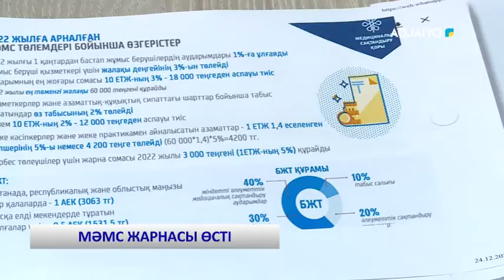МӘМС ЖАРНАСЫ ӨСТІ